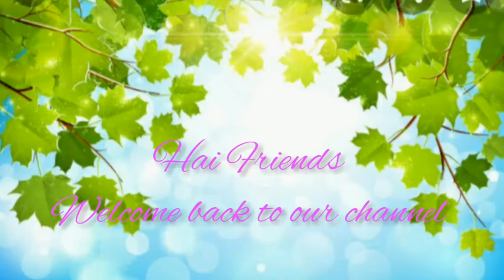Nadan mango juice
Mango juice